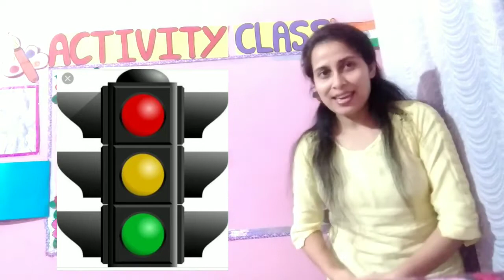Day-146,Activity-(Revision) Importance Of Traffic Lights & Traffic Rules.